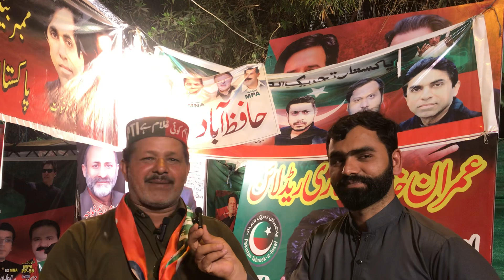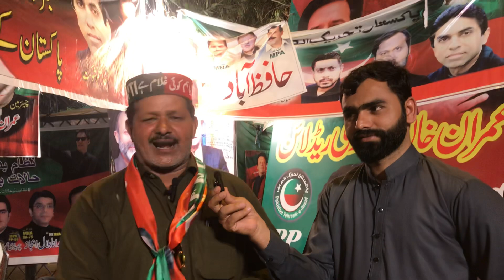Nawaz Sharif & Imran khan Difference | Zaman Park Workers potential | Zooq e Khabar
Zaman park PTI followers talk about Nawaz sharif and pakistan Muslim league N (PMLn). Imran khan General election winner.